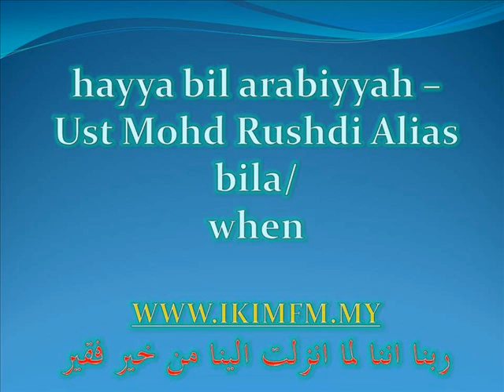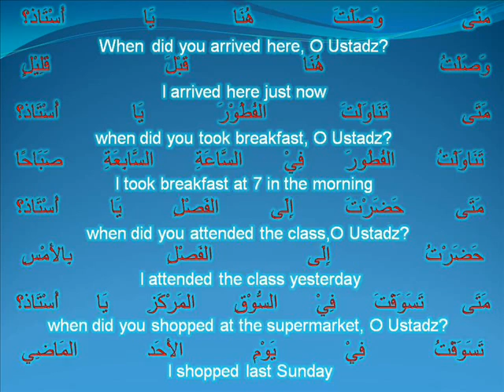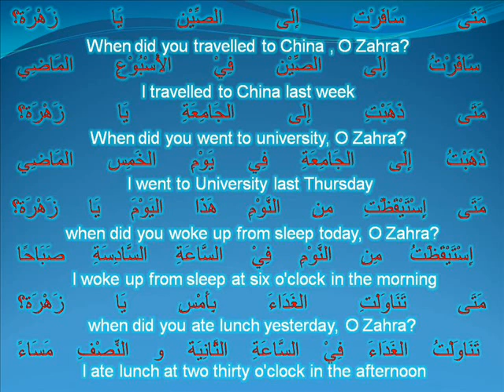hba -Ust Md Rushdi Alias dec 30 '11 bila_when.wmv